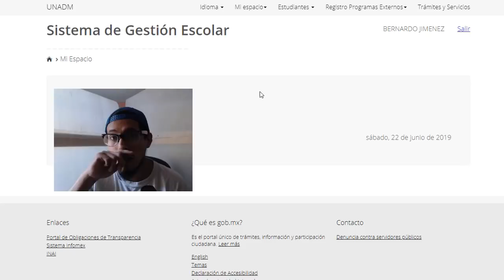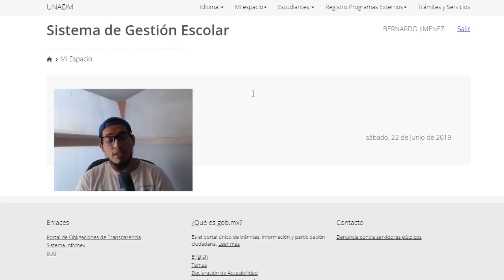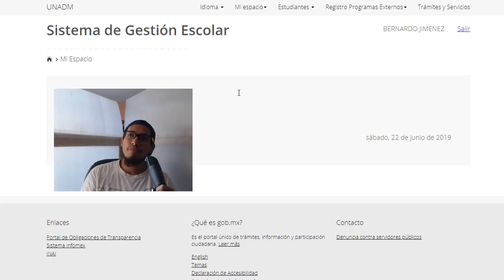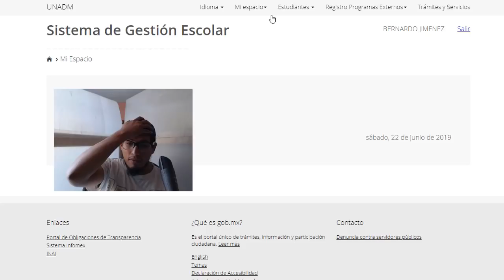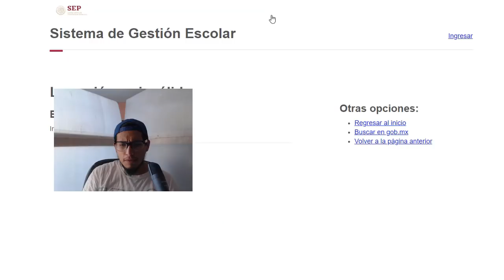ESTO NO PUEDE SER !!! 😲😲 INSCRIPCIONES UNADM 2019 | EL CHINO INFORMA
Si no te haz podido inscribir no te preocupes. yo tampoco